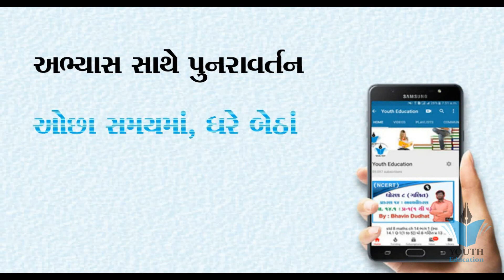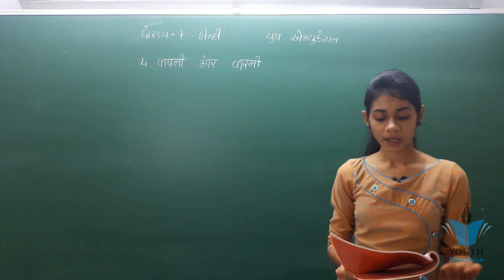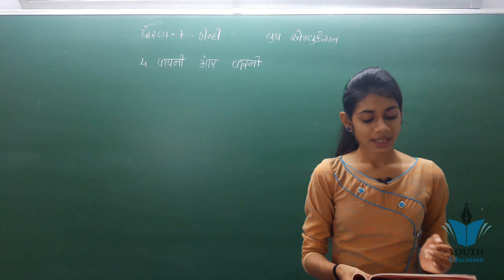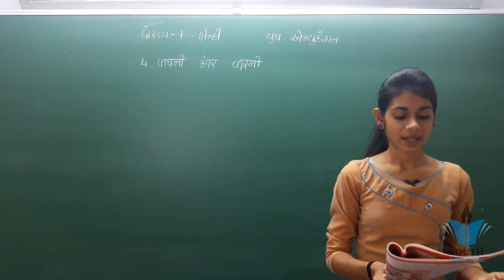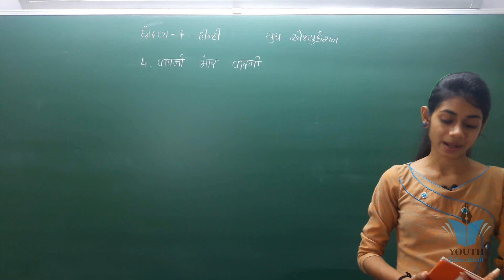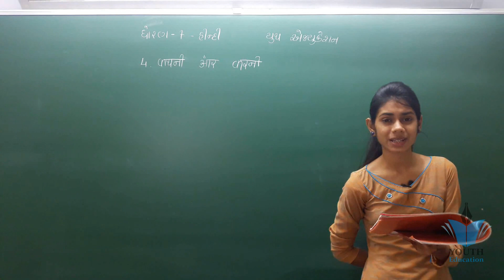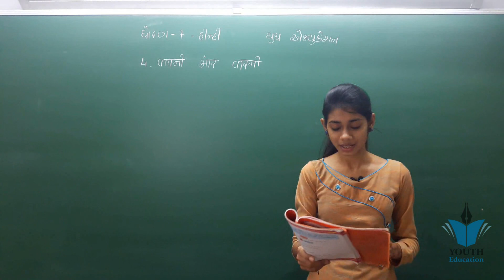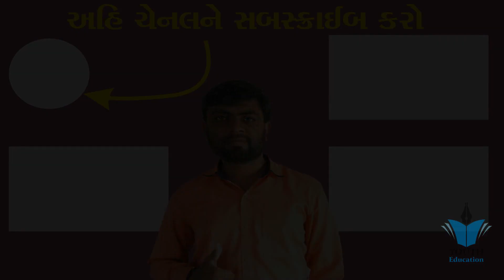std 7 Hindi ch 4 (कथनी ओर करनी) ભાગ 1 સરળ સમજૂતી સંપૂર્ણ પાઠની By : Dhruvi Sutariya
std 7 Hindi ch 1 (चित्र के संग संग) ભાગ 1 સરળ સમજૂતી સંપૂર્ણ પાઠની By : Dhruvi Sutariya

Std 7 sem 1 hindi unit 2 एक जगत एक लोक

Std 7 hindi sem 1 unit 1 दयालू शिकारी

Std 7 hindi sem 2 poem 1 ईतनी शक्ति

3 Samajdar Nanhi SAMJUTI std 7 hindi sem 1

SUBAH II HINDI II STD 7 II SEM 2

Std 7 gujarati sem 1 unit 1 રેલવે સ્ટેશન

Std 7 hindi sem 1 unit 4 गिनती

STORY II PARIXA II यह भी एक परीक्षा II HINDI II STD 7 II SEM 2 II UNIT 7

Std 7 hindi sem 2 unit 5 जय विज्ञान की

ज़रा मुस्कुराइए || Std 7 Sem 2 Unit 3 || jara Muskuraye || हिन्दी

std 7 Gujarati ch 1 (રેલ્વે સ્ટેશન) ભાગ 1 સરળ સમજૂતી સંપૂર્ણ પાઠની By : Dhruvi Sutariya

2 Ek Jagat Ek Lok KAVYAGAN std 7 hindi sem 1

1 Ek Sikaree PATHAN std 7 hindi sem 1

English Standard 7 Semester 1 Unit 1' Where Were You' Episode 01

BHAVATU BHARATAM POEM IN SANSKRUT - GSEB STD.7 POEM || HINDI POEM || English poem

Std 7 Gujarati kavita-2 હિંદમાતાને સંબોધન

Std7 sem 1 hindi unit 2 एक जगत एक लोक || ધોરણ7 હિન્દી પ્રકરણ 2

न्याय || Std 7 Sem 2 Unit 7 || Nyay || हिन्दी

Std 7 hindi sem 2 unit 3 समझदार नन्ही

वंदना || Std 7 Sem 1 Unit 1 || Vandana || संस्कृत

Class 7 | जन्मदिन | Janmdin | Hindi | English Medium | Maharashtra Board | Home Revise | 7th Std |

Std 7 sanskrit sem 1 unit 2 आकाश पतति ऑऑ || ધોરણ 7 સંસ્કૃત પ્રકરણ 2

कठपुतली | Kathputali | 7th Std | Hindi | English Medium | Maharashtra Board | Home Revise

Std 7 gujarati sem 1 unit 3 દ્વિદલ

पुस्तक हमारी मित्र || Std 7 Sem 2 Unit 4 || Pustak Hamari Mitr || हिन्दी

3 Samajdar Nanhi EXTRA KAHANI std 7 hindi sem 1

Hind Matane Sambodhan | O Hind Dev Bhumi | Kavi Kant Poem | Desh Bhakti Geet | Std 7 Gujarati

STD 7 HINDI PART 1 QUESTIONS AND ANSWERS

Std 7 Hindi IMP NCERT || Std VI Hindi imp paper solution NCERT || std 7 Hindi imp paper | Mayur

HINDMATANE SAMBODHAN

3 Samajdar Nanhi CHITRA SE KAHANI BANAYE std 7 hindi sem 1

HINDI STD 7 TO 8 PART 1 | HINDI QUESTION AND ANSWER | EDUCATION UPDATE

संज्ञा - Sangya - Hindi Vyakaran - ISCE CBSE StateBoards - Class - 7/VI

2 Ek Jagat Ek Lok SAMJUTI std 7 hindi sem 1

English Standard 7 Semester 2 Chapter 1 Taste Of India Episode 2

Std 7 hindi sem 2 unit 7 बूझो तो जानें

Gujarat Standard 7 Semester 2 Chapter 11 'Jadui Patrni Varta' Episode 2

TET 2, TAT, HTAT, TET 1, GUJARATI STD.7 SEM 1, HIND MATA NE SAMBODHAN, GUJARATI VYAKARAN STD.7, imp

Std 7 hindi sem 2 unit 5 धरती को महकाऐ

lagdhir nitesh
7 Bharat Akanki Kahani std 8 hindi Sem 1

Akbar and Birbal Tales in Hindi - The Greatest of Them All

अनूठे इन्सान (std - 7, Hindi, unit -2)

एक जगत, एक लोक || Std 7 Sem 1 Unit 2 || Ek Jagat Ek Lok || हिन्दी

STD 7 English Unit 1 (Where were you?) Activity 1 In Gujarati By: Setal Kheni

Std 7 Hindi model paper 2018

Ncert Class 7 Hindi imp || NCERT std 7 Hindi Imp || std 7 Hindi ch 7 Imp with solution | Mayur

7th class All hindi Rhymes Poems

Std7 sem 1 वन्दना || ધોરણ7 સંસ્કૃત પ્રકરણ-વંદના

Std 7 hindi weekly test 2

1 Ek Sikaree Sangna std 7 hindi sem 1

STD 7 HINDI PART 2 QUESTIONS AND ANSWERS

जय विज्ञान की || Std 7 Sem 2 Unit 5 Samjuti || Jay Vigyan Ki || हिन्दी

Hindi lesson std 7 "Chatur Kaua"

STD 7 HINDI SEM 1 QUESTIONS ANSWERS

Std 7 hindi test paper

3 Samajdar Nanhi STUDENT PATHAN std 7 hindi sem 1

Std 7 maths sem 2 ch 13

Ncert Class 7 Hindi imp || NCERT std 7 Hindi Imp || std 7 Hindi ch 1,2 Imp with solution | Mayur

Sheri ye ave sad || Std 7 Gujarat Poem || Gujarati Kavita

Name of Body Parts in Sanskrit |Learn Sanskrit | Std.7 Lesson 1|Sanskrit Video by Puran gondaliya

English Medium- Std 7th Hindi Sulabhabharati- Ch 4. Joker

The Merchant of Venice | 7th Std | English | English Medium | Maharashtra Board | Home Revise

English Medium- Std 7th Hindi Sulabhabharati- Ch 1. Sair

Std 7 gujarati sem 1 unit 9 પાદર